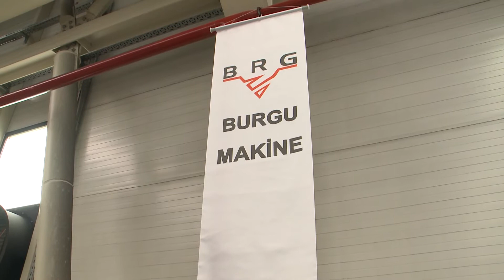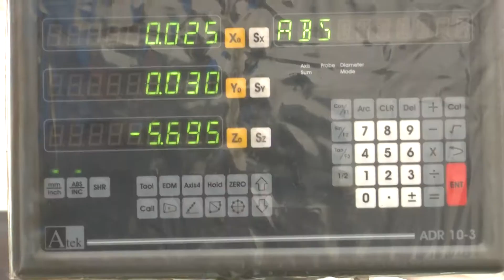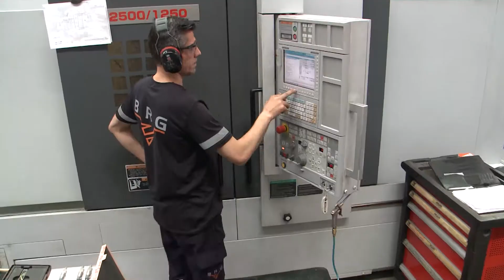Burgu Makine Tanıtım Video Türkçe